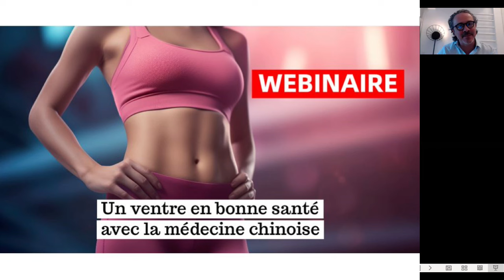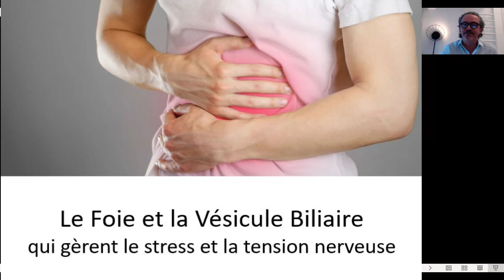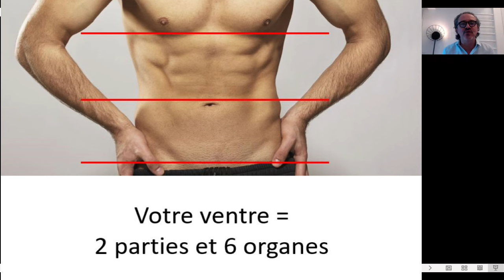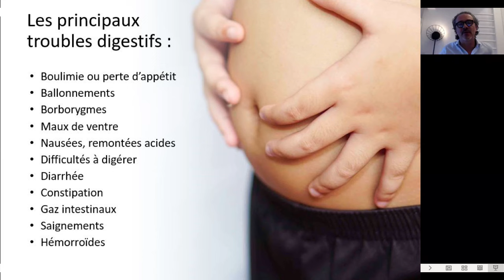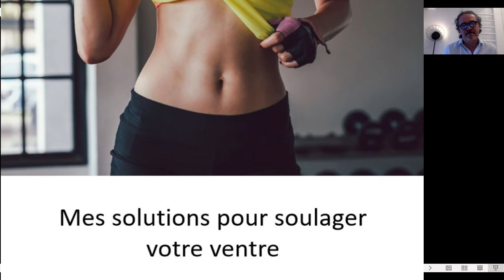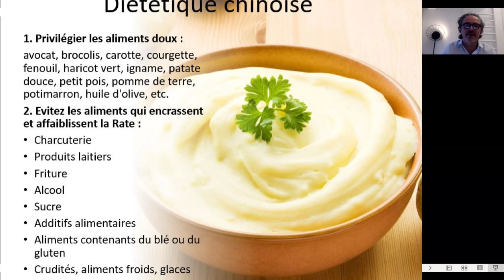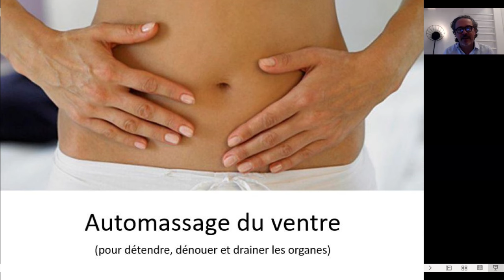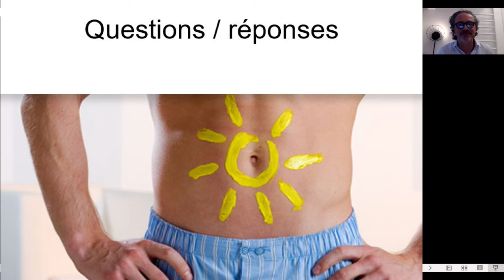Un ventre en bonne santé avec la médecine chinoise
👉 Microbiote perturbé, troubles intestinaux, maladies inflammatoires, ballonnements, parasites, etc. Nombreux sont les problèmes digestifs dont vous pouvez souffrir et qui peuvent vous gâcher la vie. Pourtant, il suffit parfois de très peu de choses pour que vous vous sentiez plus à l’aise dans votre ventre.
👉 Dans ce nouveau webinaire, vous découvrirez les secrets de la médecine chinoise pour soulager efficacement tous vos troubles digestifs et retrouver un ventre en bonne santé.
Sujets abordés :
00:00 Présentation du webinaire
03:46 Comment fonctionnent votre ventre et ses différents organes selon la médecine chinoise ?
16:25 Les principaux troubles digestifs décodés
29:52 Les causes des déséquilibres énergétiques du système digestif
37:00 Mes solutions pour soulager, drainer et détendre votre ventre
37:24 Le Qi Gong des 5 sons de guérison et les techniques de gestion des émotions
38:46 Les huiles essentielles
41:05 Mes conseils de diététique chinoise
45:31 Les compléments alimentaires
48:22 Respiration et exercice physique
50:28 Boire de l'eau
51:22 Détox des organes digestifs
53:34 Auto-massage du ventre
55:31 La méditation du sourire intérieur
59:38 Offrez-vous un accompagnement personnalisé pour résoudre vos déséquilibres énergétiques pour de bon
1:04:42 Questions/réponses
1:11:29 Conclusion et remerciements
✨ La médecine chinoise est une méthode de santé naturelle qui vous permet de devenir autonome en matière santé en boostant votre niveau d'énergie vitale et en assainissant votre mode de vie.

✨ Plus de 300 conseils, articles et vidéos vous attendent sur mon blog

⭐️ Pour que je vous accompagne personnellement, réservez une consultation en ligne gratuite

✨ Les formations "La Médecine chinoise pour Tous" vous permettront de facilement mettre en pratique toutes les techniques de la médecine chinoise - aussi bien moderne que traditionnelle - qui ne sont pas exclusivement réservées aux praticiens de santé : la diététique chinoise, le Qi Gong, les automassages, les huiles essentielles, les techniques de respiration, de visualisation et de méditation, le développement du ressenti des énergies, etc.